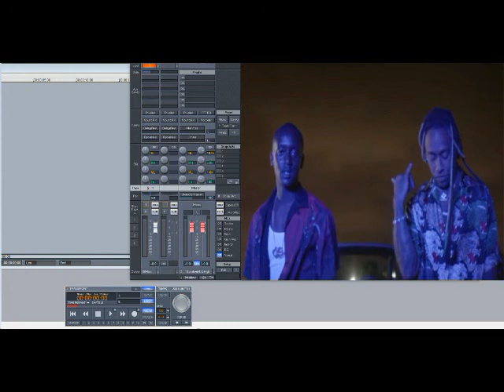Buddy ft Ty Dolla $ign – Hey Up There (Slowed Down)